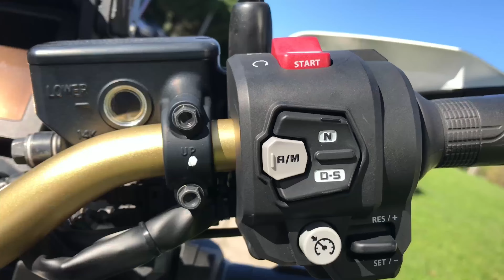Changed my Bike 😱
I changed my Honda X-Adv 750 after 10 000km what comes next 🤔 ?

Special thanks to all Wingmotor team.